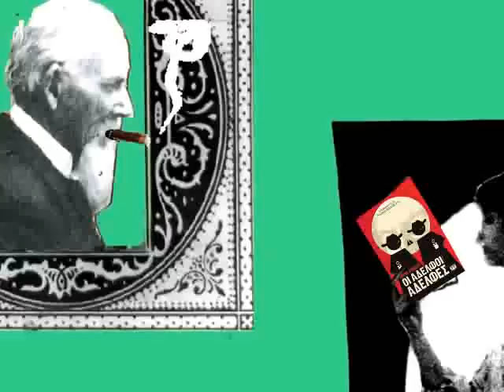Εκδόσεις ΨΥΧΟΓΙΟΣ-Οι Αδελφοί Αδελφές-Πάτρικ Ντεγουίτ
Με αυτό το αριστουργηματικό μυθιστόρημα το οποίο, ως αουτσάιντερ, κατέπληξε κριτική και κοινό, φτάνοντας μέχρι τη βραχεία λίστα για το Booker, ο Πάτρικ Ντεγουίτ αποτίει φόρο τιμής στο κλασικό γουέστερν και, ταυτόχρονα, το υπερβαίνει, δημιουργώντας μια αλησμόνητη και άκρως συγκινητική μαύρη κωμωδία. Με πρωταγωνιστές ένα αλλόκοτο τσούρμο από απατεώνες και κάθε λογής κομπιναδόρους και τυχοδιώκτες, ο Ντεγουίτ μας παρουσιάζει μια γοητευτική οδύσσεια στον υπόκοσμο του 1850, με όλο το χιούμορ, τη μελαγχολία και τη γενναιότητα της Άγριας Δύσης.